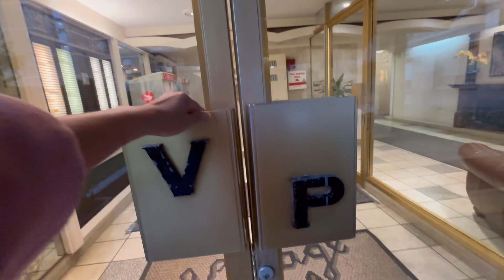Evening walk/Makikain sa bahay ni Burdagol